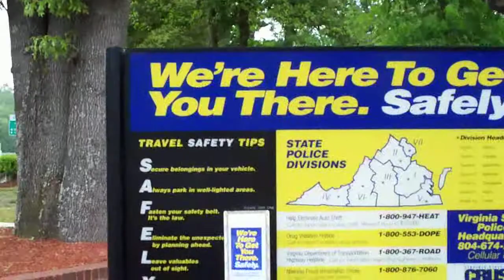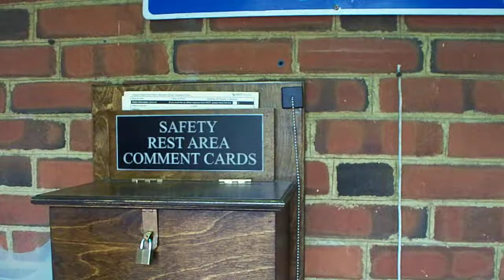Rest Stop I-95 Virginia - April 25, 2010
Nice little rest stop on I-95 just after entering Virginia, and some car lag goofyness!